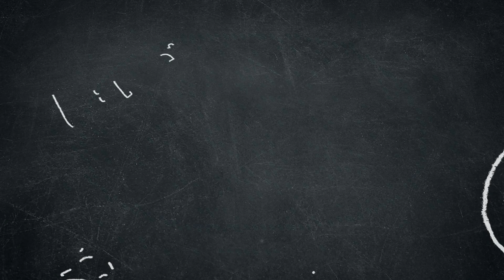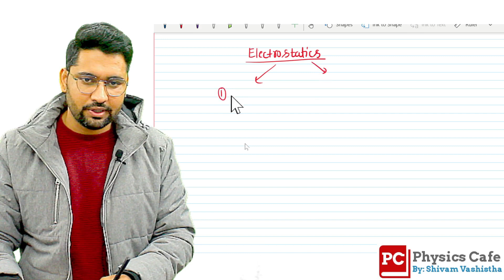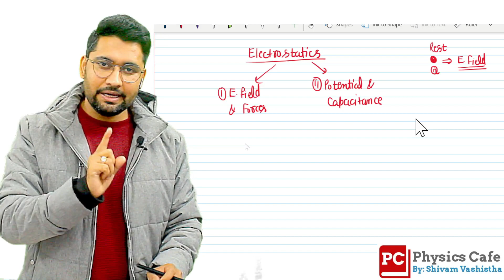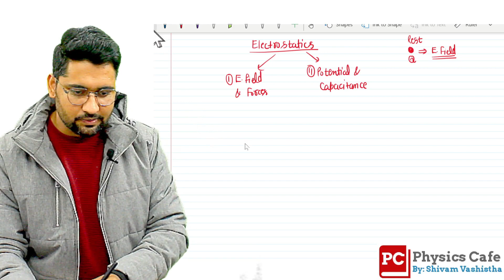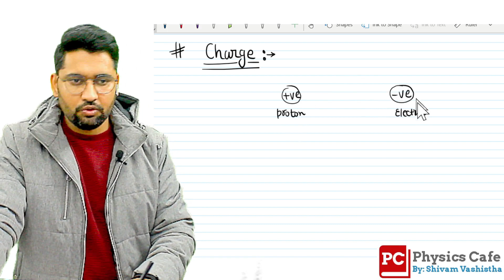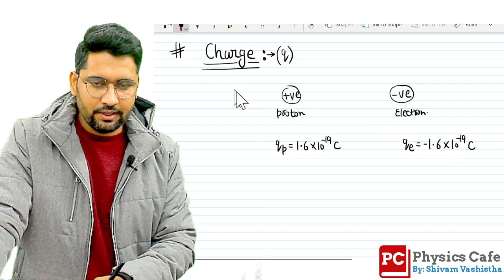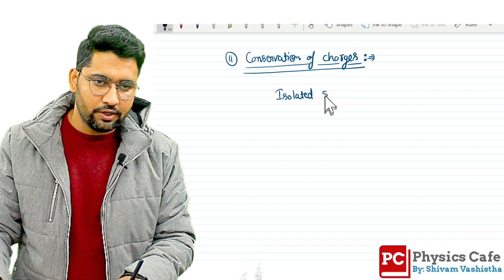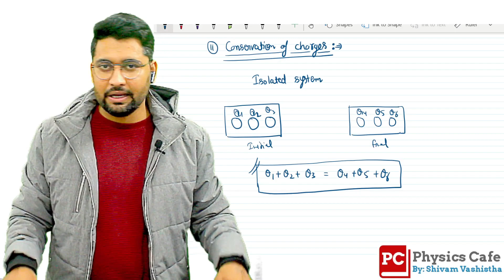L1. Properties of Charge (E field and forces)|Physics Cafe| Shivam Vashistha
Hello students,
Welcome to Physics Cafe.

Title: L1. Properties of Charge (E field and forces)|Physics Cafe| Shivam Vashistha

XOXO and All the Best
Shivam Vashistha

Equipments:
Camera: Canon
Mic: Boya
Laptop: ASUS Vivobook Flip 14
Writing tool: wacom Pentab

All the content on this channel belongs to me and are protected under copyright law. Kindly don't copy or reproduce content without my prior permission.